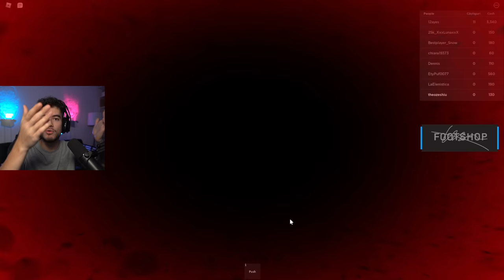THEO ZECIU CASTIGA LA SQUID GAME PRIMA DATA (la ala bun nu la emulator)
am facut-o si p-asta
"THEO10" pentru 10% reducere pe footshop.ro

gura de berbecut teo theo zeciu gura de miel